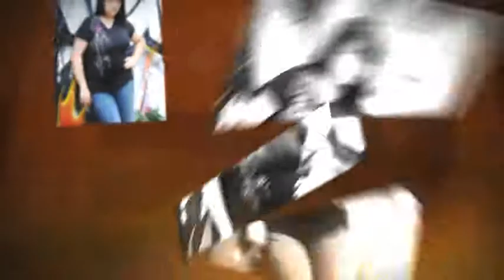Marissa 2011 Colorado Springs Senior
Colorado Springs Falcon High School Senior Pictures by Jonathan Betz Photography